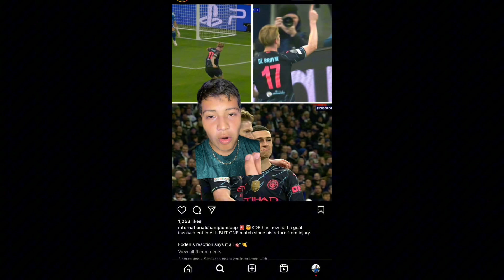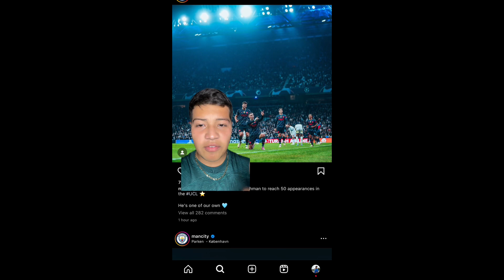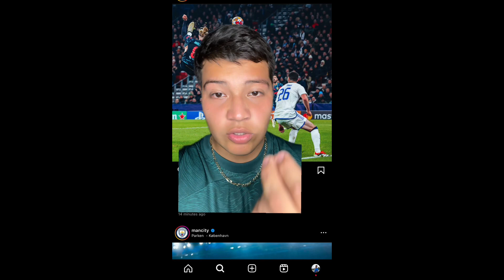Resumen de la jornada de Champions | Copenhague vs Manchester City | RB Leipzig vs Real Madrid